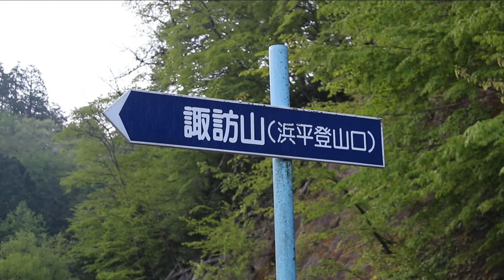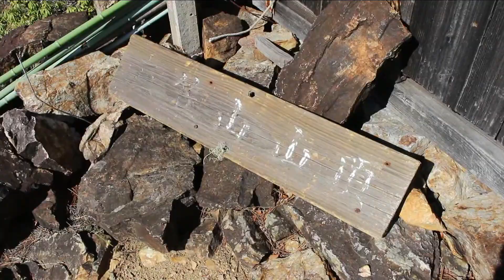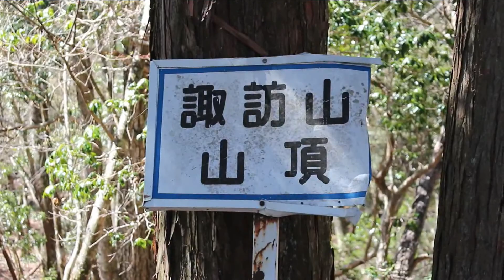【4月下旬】諏訪山☆（浜平～三笠山～楢原）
2018/4/28
アカヤシオ華やぐ諏訪山☆
フリーBGM素材「和テイスト」by G-MIYA